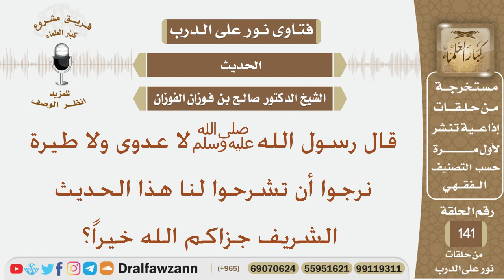قال رسول الله ﷺ(لا عدوى ولا طيرة) نرجوا أن تشرحوا لنا هذا الحديث الشريف؟ الشيخ صالح بن فوزان الفوزان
نص السؤال:
قال رسول الله ﷺ (لا عدوى ولا طيرة) نرجوا أن تشرحوا لنا هذا الحديث الشريفجزاكم الله خيراً؟
السيرة الذاتية :
للاشتراك في قناة الشيخ صالح الفوزان

رئيس الفريق
لمشروع كبار العلماء